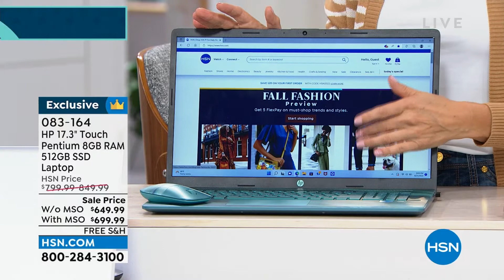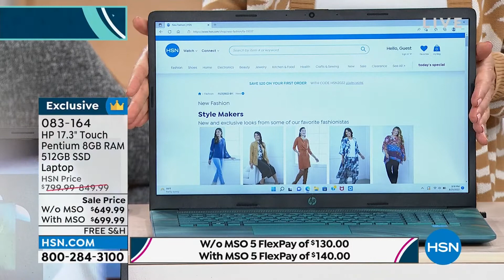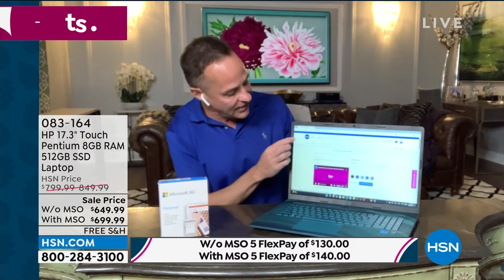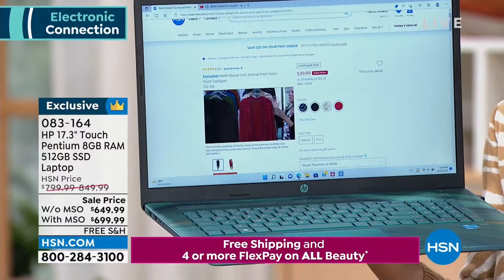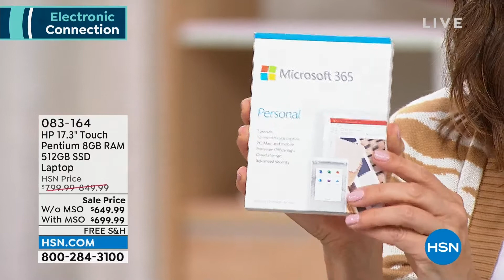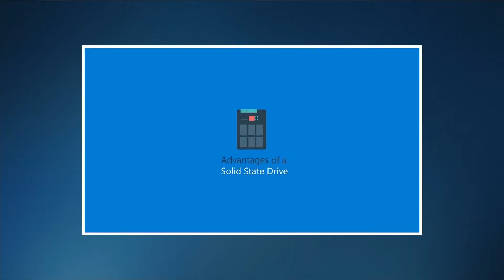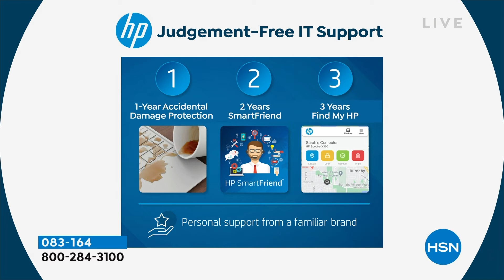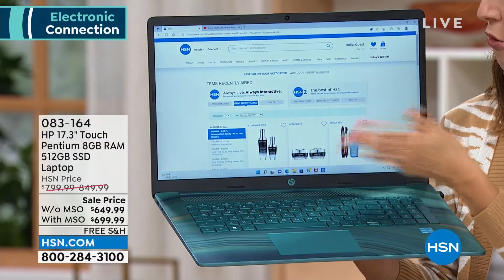HSN | Electronic Connection 08.21.2022 - 09 PM